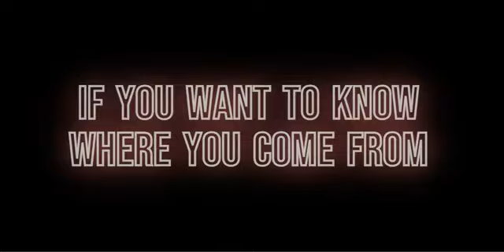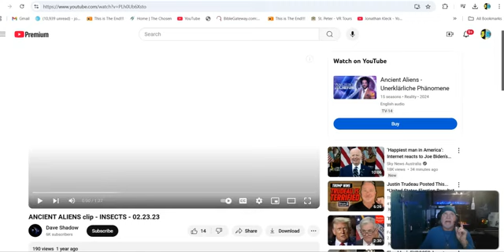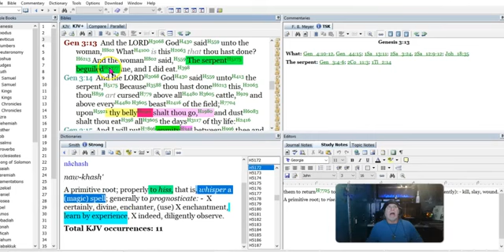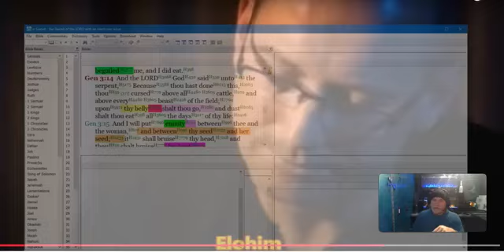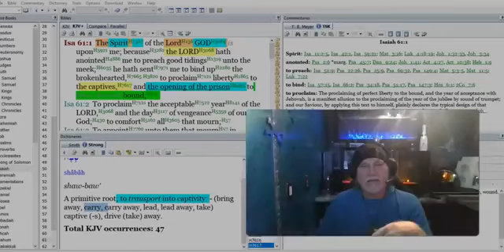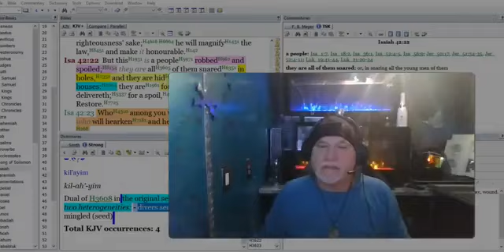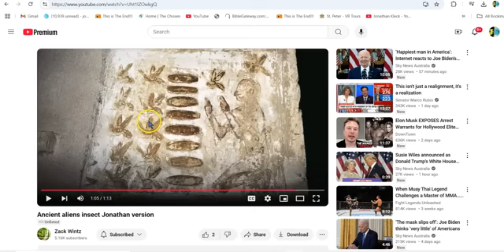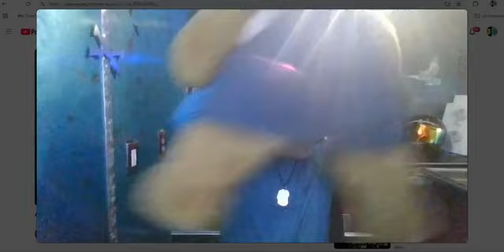The ASSIMILATION To (THEM) Is AS OBVIOUS as WATCHING THIS VIDEO TRAILER That Is EDITED.. JUST LISTEN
The ASSIMILATION To (THEM) Is AS OBVIOUS as WATCHING THIS VIDEO TRAILER That Is EDITED.. JUST LISTEN (BY JONATHAN KLECK))

SOooooooooooooooooooooooooooooooooooo OBVIOUS NOW

4HUNNID = HUNTED (HUNNID) 4 (FOR) DINNER! (DINNUH) "They" are HUNTING ANGELS for DINNER !!!